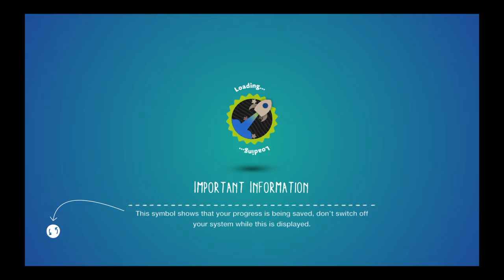LittleBigPlanet™3 (US)_20180207140846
LittleBigPlanet™ 3